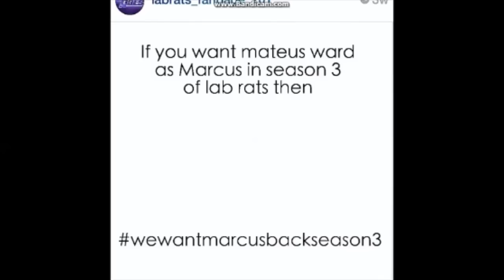Marcus Davenport | I Miss You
I made this video because I really miss Marcus, and want him to come back.  Mateus is one of my favorite actors, and he played Marcus really well.

Song - I Miss You by Miley Cyrus